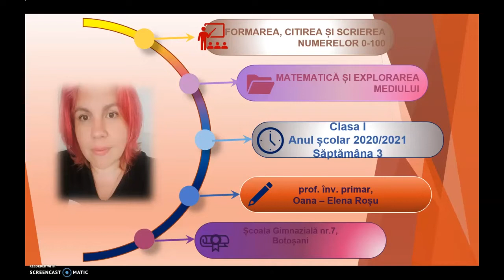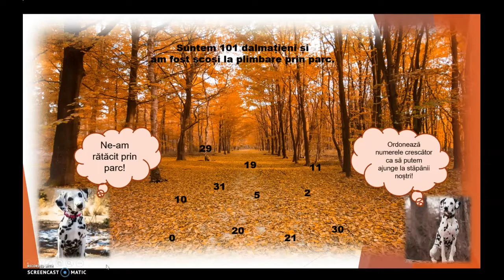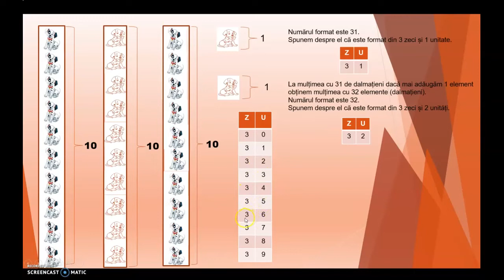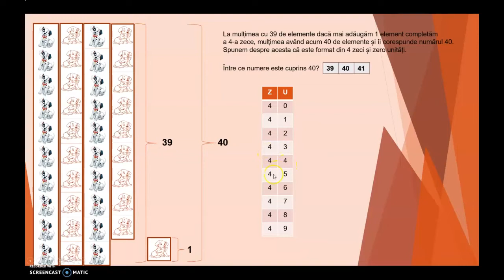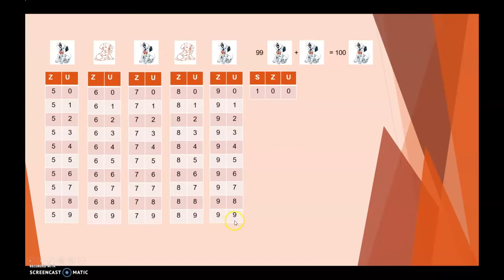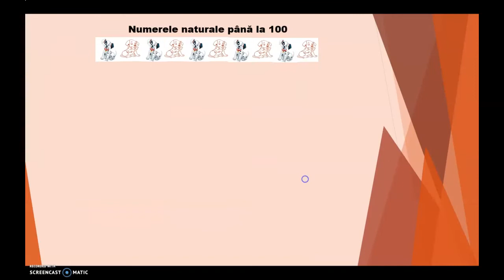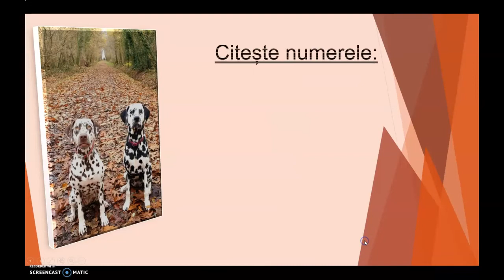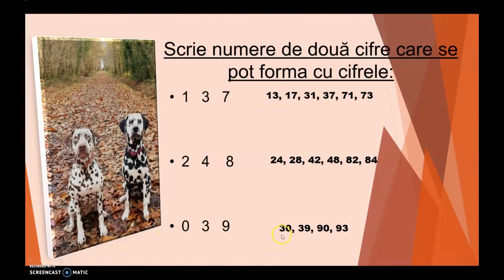Lecții online, MEM, clasa I, ” Formarea, citirea scrierea nr 0-100”, Roșu Oana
Acest filmuleț conține următoarele trei momente ale lecției ,,Formarea, citirea scrierea nr 0-100”- MEM, cl I: 1.Captarea atenției, 2.Anunțarea temei și a obiectivelor și 3.Dirijarea învățării.
Poate fi folosit atât la activitatea sincron, cât și la cea asincron.
Link-ul filmulețului, PPT-ul suport pentru filmare și proiectul didactic pentru secvența de lecție sunt postate pe blogul Asociației Învățătorilor din Județul Botoșani , fiecare dintre aceste documente fiind salvate cu următorul cod unic: I_MEM_1_1_ Formarea, citirea scrierea nr 0-100_Roșu Oana.
Abonați-vă gratuit la site-ul Asociației Învățătorilor din Județul Botoșani și veți  beneficia de exemple de lecții online, pentru toate clasele din învățământul primar, precum și de materialele suport!